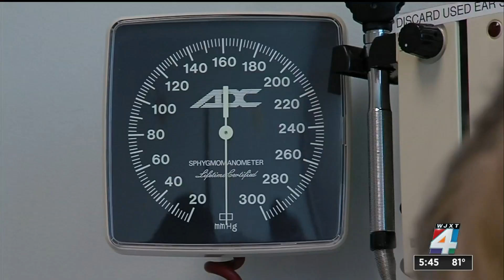How obesity can impact a child’s long-term health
September is National Childhood Obesity Month.  According to the Centers for Disease Control and Preveniton, obesity affects one in five children and adolescents in the United States.